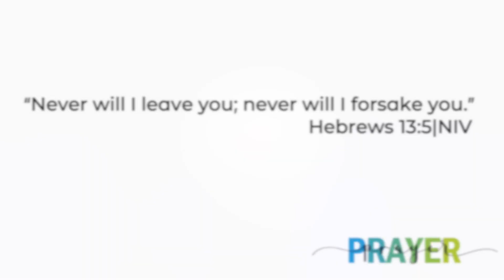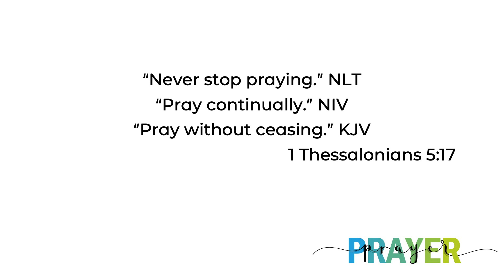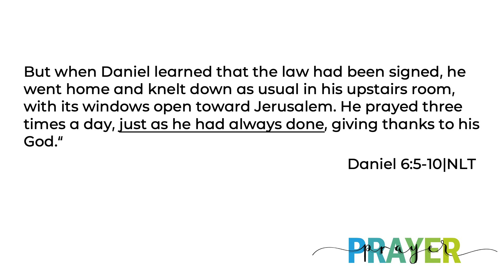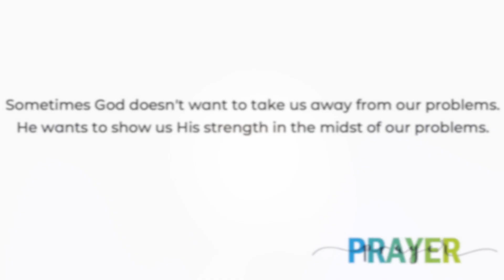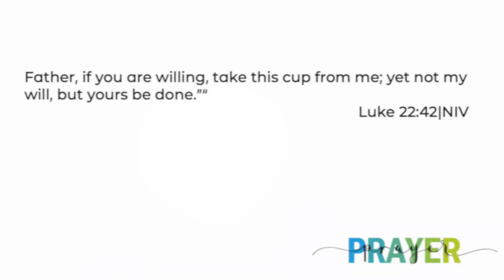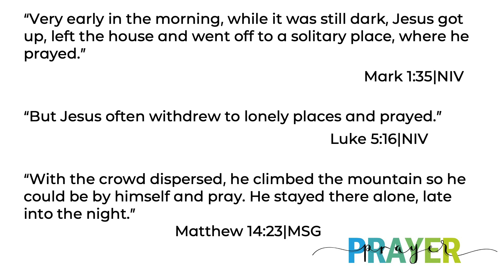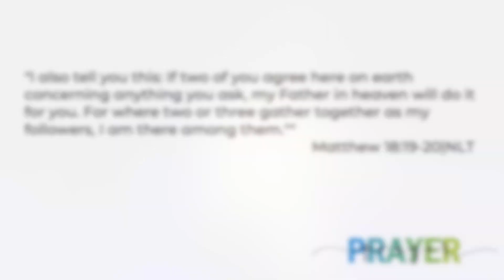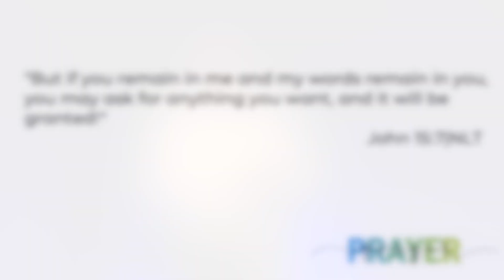Prayer (Week 2) - Rhythms of Prayer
A healthy relationship with God is dependent upon a healthy prayer life. When we prioritize prayer in our lives, we can be sure that our relationship with God will thrive. We look at how we can incorporate rhythms of prayer into our lives.